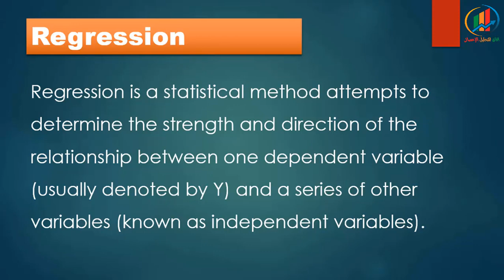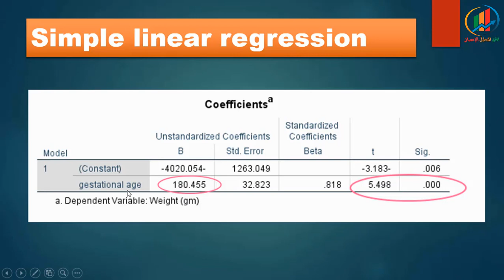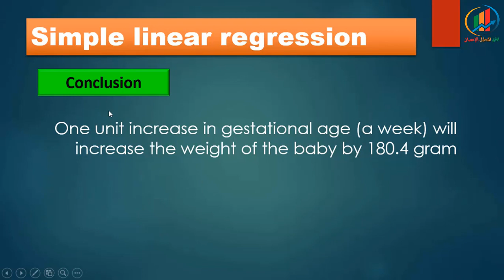جولة 25 Simple linear regression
رابط الفناة على التيليجرام
رابط صفحة "أفاق للتحليل الاحصائي" التجارية على الفيس بوك:
رابط صفحة العمل على منصة مستقل